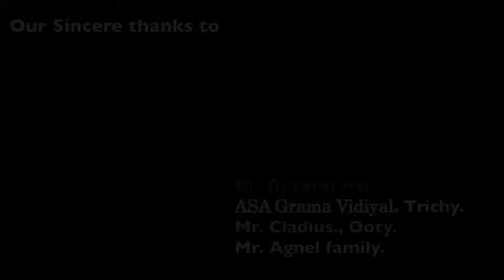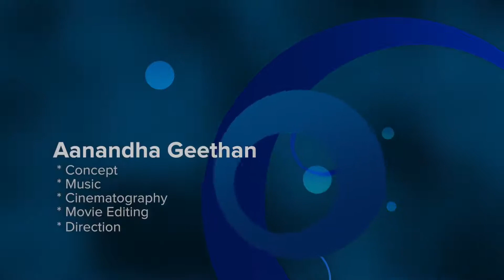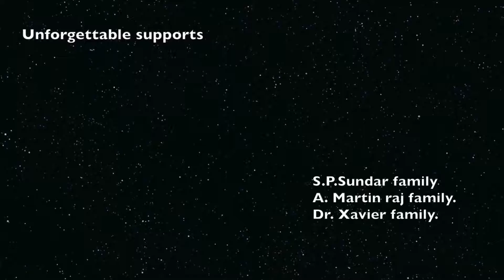SP.Sundar*Music.. AanandhaGeethan.. Lyrics.Xavier..LatestChristmas song